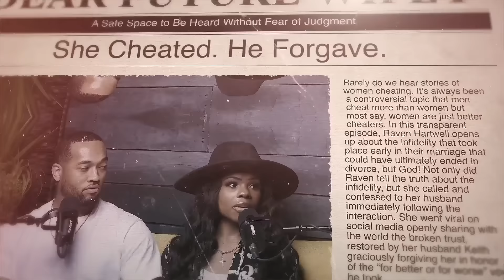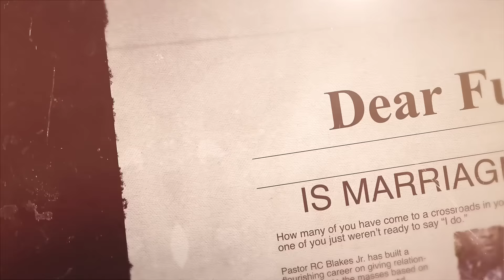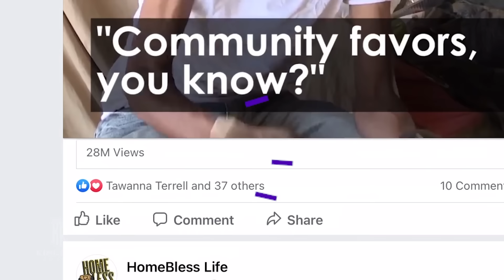Age Gaps in Dating: Tameka Foster Raymond's Insights | Dear Future Wifey Ep. 716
In this episode of Dear Future Wifey, Tameka Foster Raymond delves into the topic of age gaps in dating and shares her insightful perspective. Join us as we explore her thoughts on relationships, love, and navigating the complexities of dating in today's world. Don't miss out on this eye-opening discussion!
Age gaps in relationships: Are they just a number? Discover Tameka Foster Raymond's perspective on dating across different ages. Known for her high-profile marriage, Tameka shares her experiences with age-related scrutiny, trauma, and healing. This episode delves into "The Age Factor" in relationships.